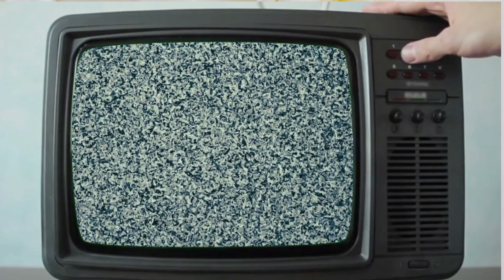क्या News Paper की इंक Cancer का कारण हो सकती है ?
Searching Keywords:
Khan sir
Avadh Ojha sir
Avadh Ojha sir motivational speech
Motivational shorts
Motivational Hindi quotes
Facts original
Facts video facts short
Daily motivation
daily facts
Sandeep Maheshwari motivational shorts
Chanakya niti Bhagwat Geeta Shri Krishna speech
Amazing worlds facts
We make creators shorts
Dr Vivek Bindra motivational speaker
Dr Vivek Bindra motivational video
MBA chai wala shorts
Best motivation maha motivation
Motivational quotes  life quotes
Business secret
How to get rich
Billionaires good habit
Biography video
Interview
Ratan Tata achievement
Steve jobs Alan mask Jeff bezos Mark Zuckerberg Sundar Pichai Mukesh Ambani Gautam Adani
Prafull billore motivational video
Oyo rooms success story
Grow your business
Inspirational video
Inspiring story
Success stories
My smart support videos
Jeet fix
Sonu Sharma
Facttechz
A2 Motivation
It's fact
Earth Adventure
Prajapati News